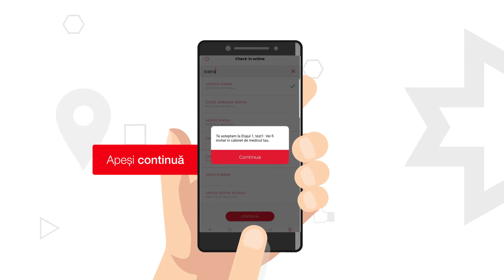Cum faci Check-in online din aplicația REGINA MARIA?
Află din acest tutorial cum să faci check-in online direct din aplicația REGINA MARIA.

Dacă nu ai încă aplicația REGINA MARIA, poți să o descarcați de aici dacă vrei să eviți să stai la telefon cu roboții.

Nu uita să te abonezi la canalul nostru pentru a fi la curent cu cele mai noi sfaturi pentru sănătatea ta.